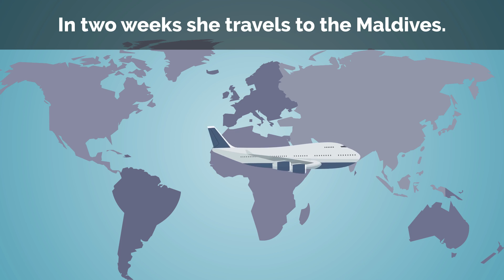Shopping at the mall - English conversation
In this video: "shopping at the mall", we will learn conversation and a lot of verbs and verb tenses.

Tons of vocabulary about shopping, buying clothes and words and phrases related to shopping

We will also learn how to ask questions and the most common answers. Vocabulary related to clothes and different ways of describing how some clothes look.

Conversation between shop assistant and customer.

/ Lesson 49